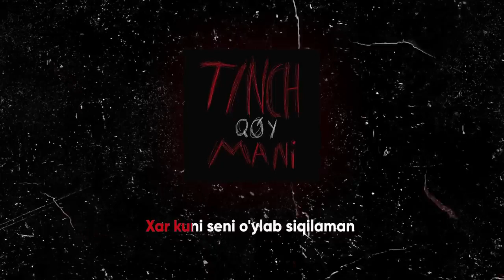Omonxon - Tinch qoy mani (Prod.Rezcaze)